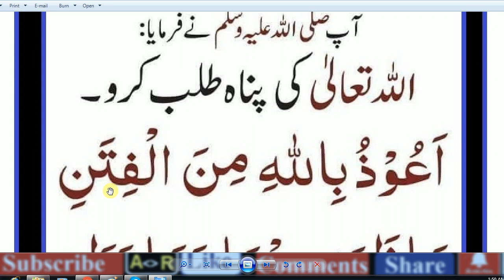Daily Dua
Dua Astaghfar (Forgiveness) – Hadith of the Day
astaghfirullah rabbi dua in arabic ,

astaghfirullah benefits,

astaghfirullah for marriage,

astaghfirullah rabbi min kulli zambiyon wa atoobu,

astaghfirullah dua ,